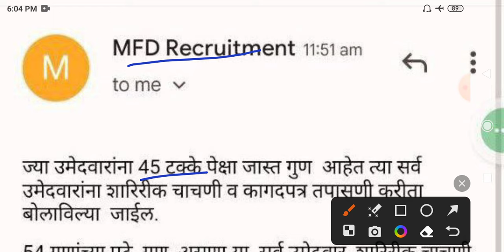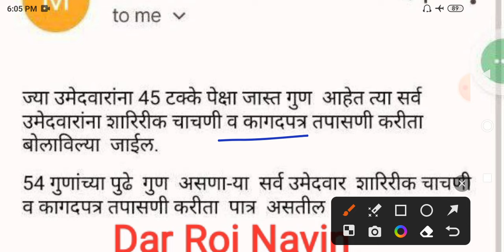Vanrakshak Merit list Update 🤑🙏/वनरक्षक भरती मेरिट लिस्ट आणि ग्राउंड तारीख/Forest Guard Ground Date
या☝☝ Channel ला Join नक्की व्हा आणि दररोज नवीन माहिती Free मध्ये ममिळवा